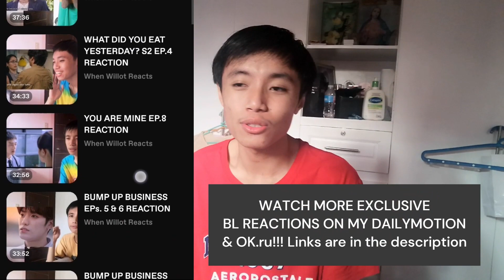[I WILL MISS THEM!!! TT__TT] Lucky My Love (รักนี้มากับดวง) EP.5 REACTION + mini review!!!